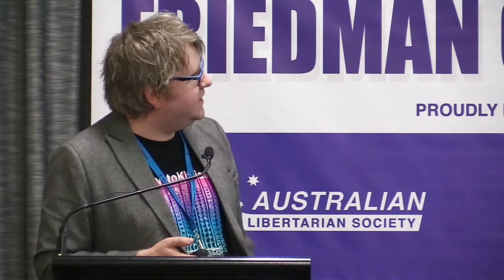Friedman 19 // Future of the Liberal Party